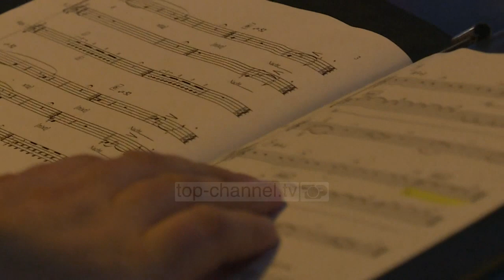Qendra pariziene Pompidou, nderon artistin francez Kristian Boltanski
Qendra pariziene Pompidou, ka nderuar artistin francez Kristian Boltanski, duke realizuar një shfaqje speciale, një opera në parkun nëntokësor të makinave. Në këtë shou, që nuk ka as fillim dhe as mbarim, spektatorët nuk vendosen nëpër karrige, para shfaqjes, por mund të ecin në zemër të hapësirës së skenës.

Gjithçka këtu ka formën e operas. Hyrja, aktet, skenat, të gjitha janë këtu por zhvillohen jo në formën origjinale.

Prej më shumë se 15 vitesh, Kristian Boltanski, një artist vizual, dhe bashkëpunëtorë të tjerë të tij, kanë prezantuar frytet e punës së tyre në vende të pazakonta. Ndaj edhe shfaqja e fundit, opera Fosse, u prezantua në parkingun e makinave.

Sipas organizatorëve në fakt, opera ka mbledhur artistë vizualë dhe muzikantë.

Këngëtarët janë në makina e po ashtu edhe spektatorët, jo para operas, por brenda saj.